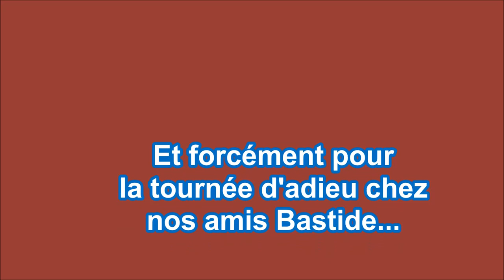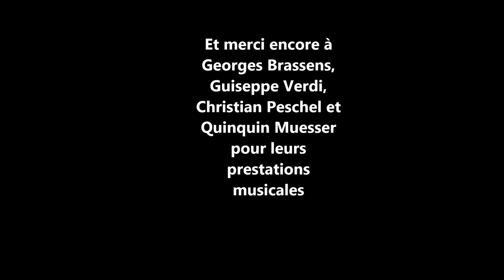Les copains du rugby de Côte d'Azur découvrent Bastide à Nasbinals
Sept collègues, anciens rugbymen et dirigeants du Comité Côte d'Azur, viennent s'imprégner de cet Aubrac magique et de l'accueil des gens du plateau. Nasbinalais en tête...